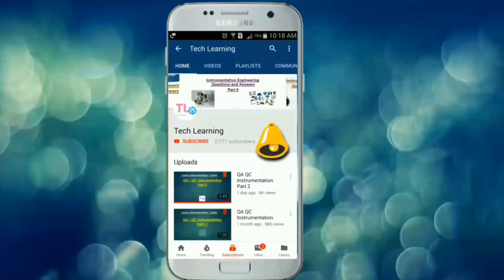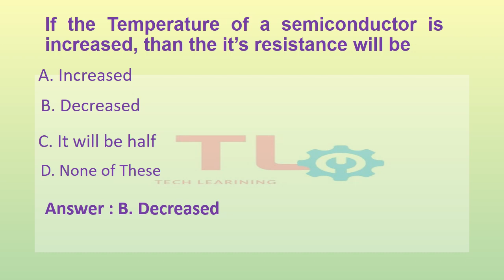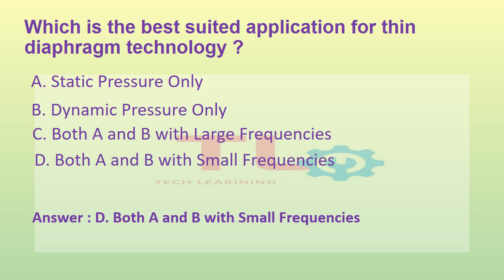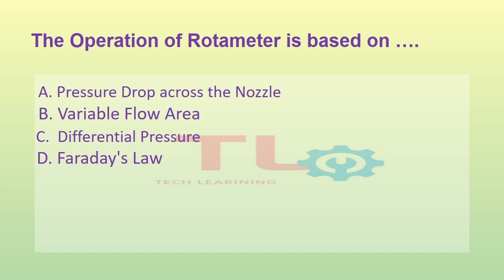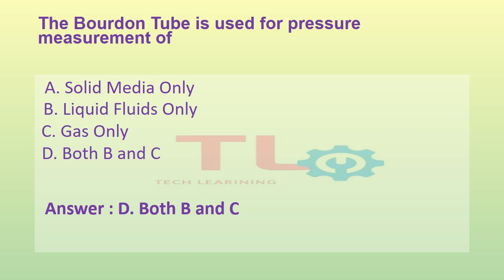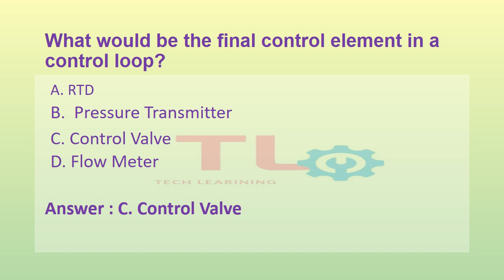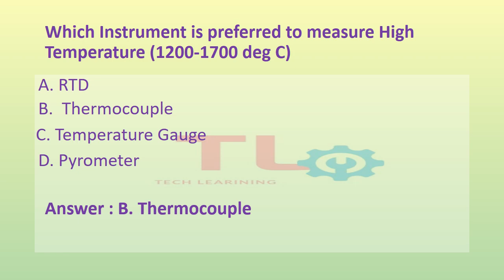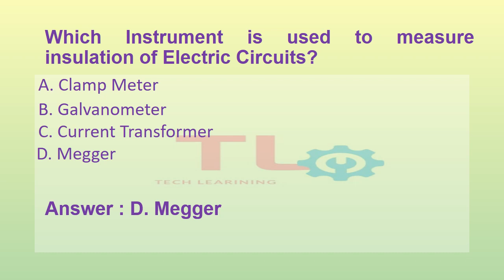Instruments & Measurements Objective Questions || MCQ हिंदी में Part-1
This video provides all the important mcq questions of instrument and measurement  in detail in Hindi which are very useful for instrumentation job interview, Competitive instrumentation Exams.